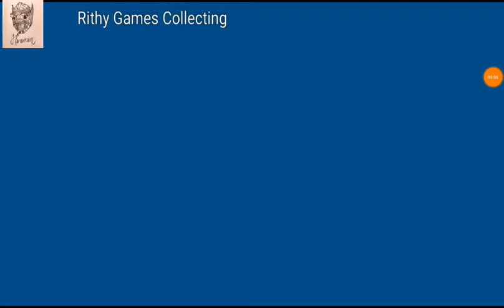Heroes Strike Offline Games ep7(I get blue Star but i die)